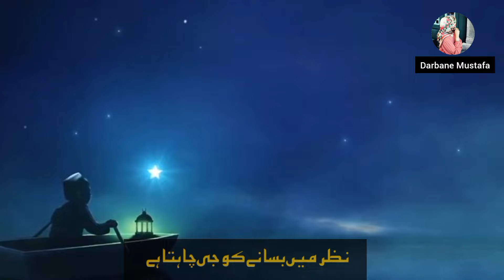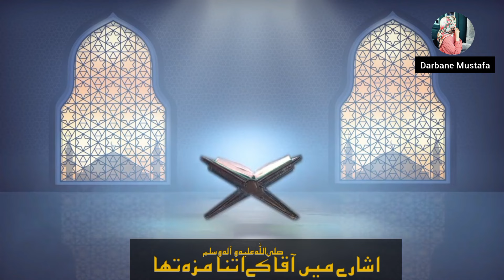Wo Shahr e Mohabbat Jahan Mustafa Hain | Naat | New | 2024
video related :
wo shehr e mohabbat naat
wo shahre mohabbat jahan mustafa hai
wo shehr e mohabbat
wo shehr e mohabbat jahan mustafa hain
wo shahr e mohabbat jahan mustafa hain
wo shahre mohabbat jahan mustafa hain naat
wo shehr e mohabbat naat slowed reverb
wo shehr e muhammad jahan mustafa hai
wo shehr e mohabbat naat allama mudassir ul qadri
wo shehr e mohabbat - new beautiful naat sharif - zohaib ashrafi
wo shehr e mohabbat naat by syed aziz ur rehman shah
wo shahre mohabbat jahan mustafa hai lyrics
Wo Shehre Mohabbat Jahan Mustafa Hai - naat by Zohaib Ashrafi